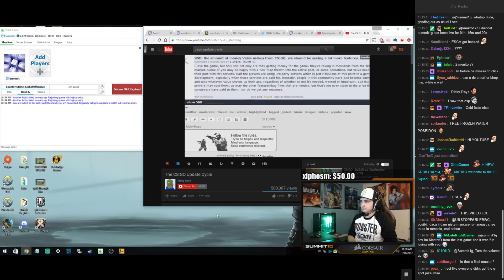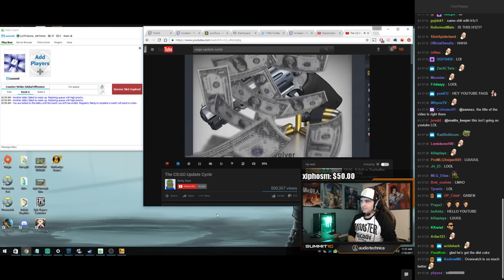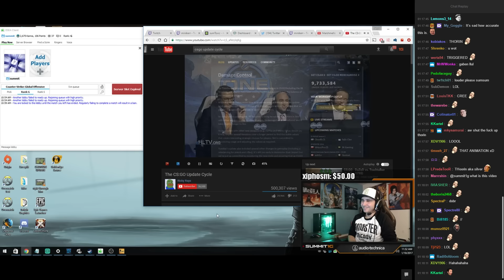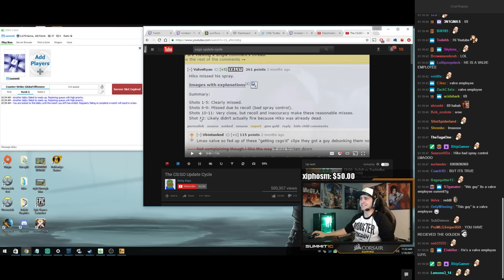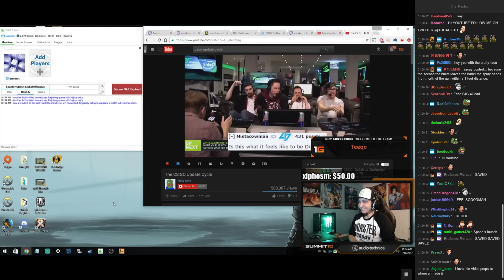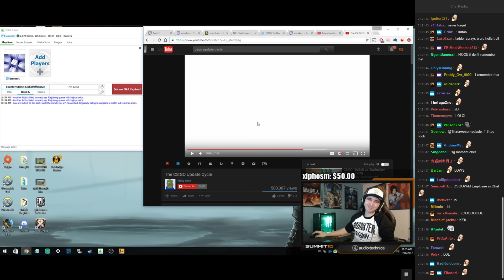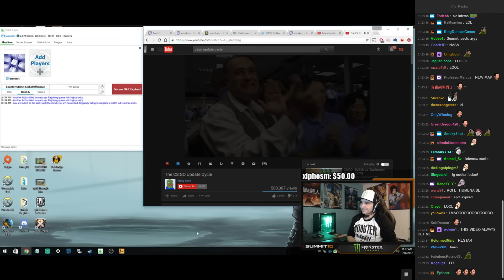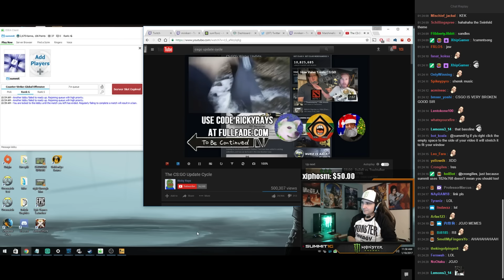Summit reacts to The CS:GO Update Cycle with Twitch Chat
Summit1g reacts to Ricky Rays video "The CS:GO Update Cycle".